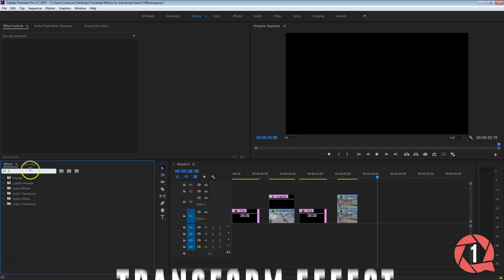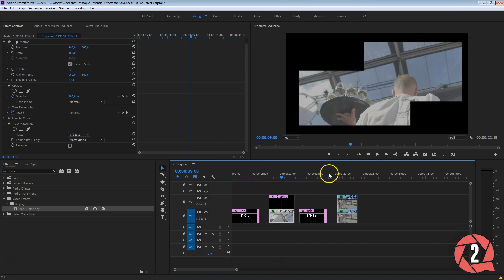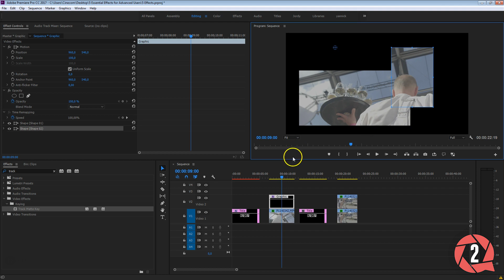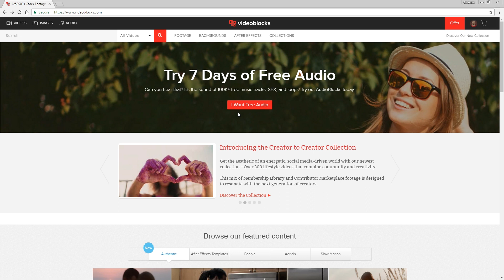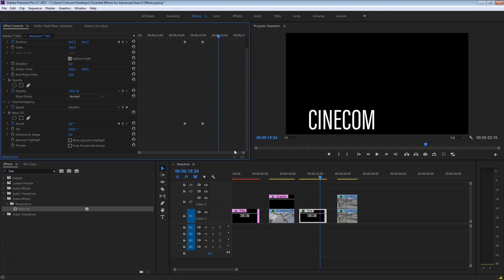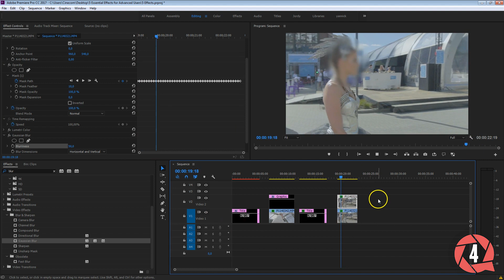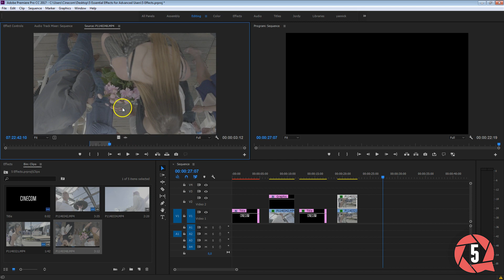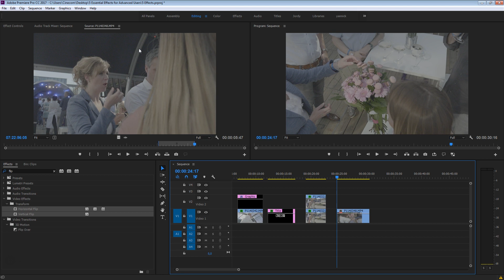5 Essential Effects in Premiere Pro for Advanced Users Part 1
🎬 Master Filmmaking, Video Editing, & VFX in One Bundle! - These 5 essential Premiere Pro effects are a must know for every advanced editor. Take your edits to the next creative level.